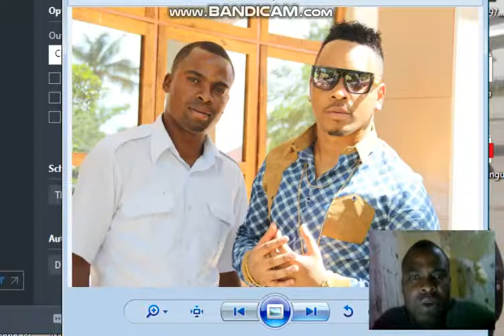MIAKA 21 YA CLOUDS MEDIA GROUP PONGEZI ZA PEKEE JOSEPH KUSAGA